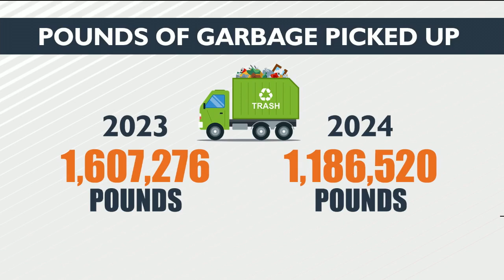Proposed ordinance to curb illegal dumping